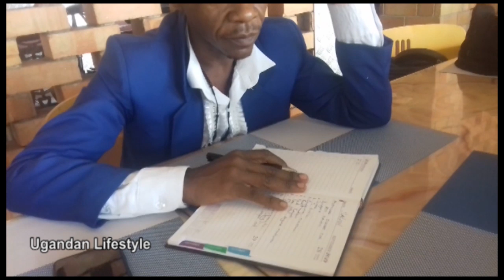Fresh Daddy yegayilidde Desire Luzinda awulilize okusaba kwe bakikwasaganye.